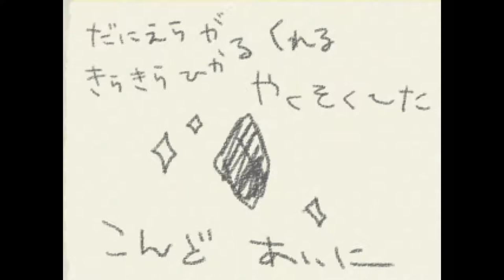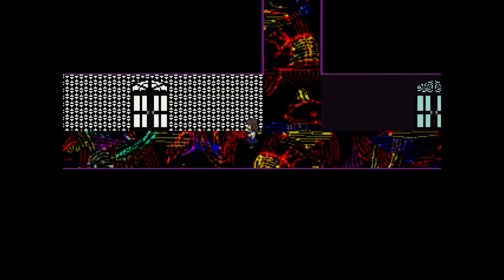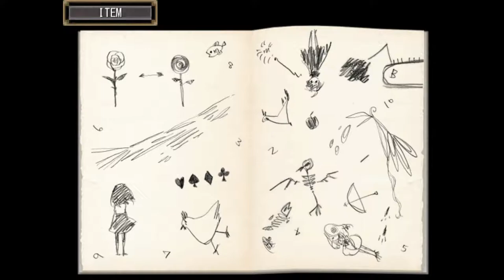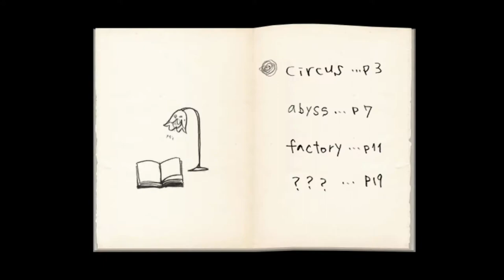SPIEGEL EI - 8(End Side D )